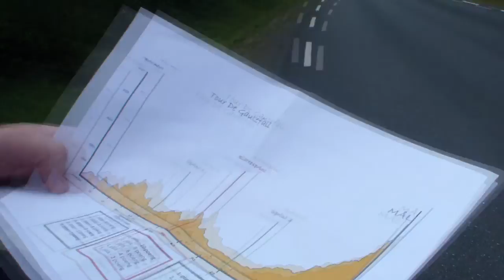Tour de Gautefall 2015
Tour de Gautefall 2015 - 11 Juli 2015
Natvig - Hynnekleiv - Gautefall

Gul trøye - Vinner - Henrik H. Steendfeldt-Foss
Grønn trøye - Spurtvinner - Emil Otto Siqveland Eliassen
Rød trøye - Klatrevinner -  Kristian Gundersen
Hvit trøye - Ungdomsvinner - Erik Woie

1. Henrik H. Steenfeldt-Foss 3t 36m - 2t 6m fra Hynnekleiv
2. Kristian Gundersen + 3sek
3. Stig-Arne Ryeng + 50sek
4. Sondre Risdal Solheim + 2m 20sek
5. Stian Lillevåje + 2m 23sek
6. Sjur N Christiansen + 2m 27sek
7. Andreas Francioar Rose + 4m
8. Torstein Kristiansen + 4m 45sek
9. Bjørnar Borgestrand Øien + 4m 45sek
10. Martin Hemmer + 4m 55sek
11. Erlend Eikeland Myrnes + 5m 50sek
12. Erik Woie + 6m
13. Raymond Flåstøyl Halvorsen + 6m 20sek
14. Emil Otto Siqveland Eliassen +8m
15. Stig Axelsen + 8m 10sek
16. Kristian W. Litangen + 8m 10sek
17. Pål Morten Fossen + 15m 30sek
18. Daniel Kristiansen + 21m
19. August Poppe + 25m 30sek
20. Jens Patrick Holmsen + 31m
21. Martin Fjermedal + 38m
22. Kristoffer Lorentzen Epland + 44m
23. Dag Øyen + 1t 13m
24. Terje Sivertsen DNF
25. Mads Bekkedal DNF
26. Martin Arentsen Espeland DNF
27. Trond Eivind Eliassen DNF